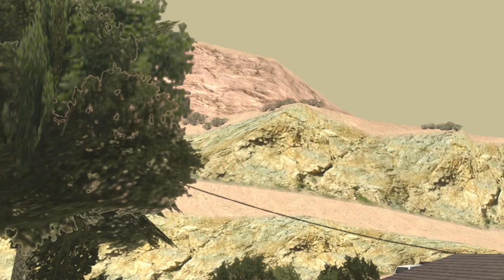The Heist of the Century Part 2: The Grove Street Families vs Salvatore Leone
Join us in the second part of our mini-series, "The Heist of the Century" as we follow the Grove Street Families as they inch closer to robbing the Caligula's Casino, owned by the rival Salvatore Leone crime family. In this episode, we are introduced to Toni Cipriani as he takes charge of the situation in Las Venturas to counter the advances of Grove Street in a bid to create a power balance as tensions rise between both families. With non-stop action and a story of power and betrayal, this video is a must-watch for all fans of GTA San Andreas.

        Full GTA 3 Theme Remix By VenomSIX

       Club Source Music By Craig Conner

       Hallow's Beach By Quincas Moreira